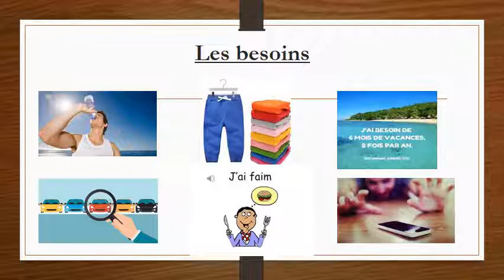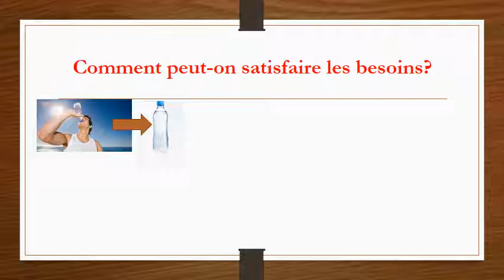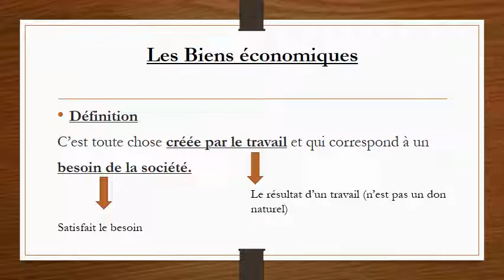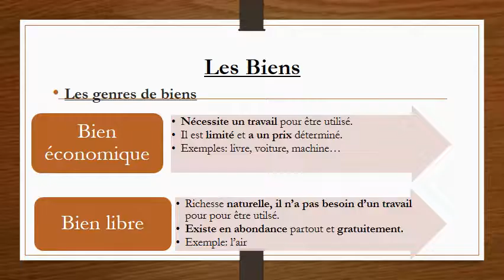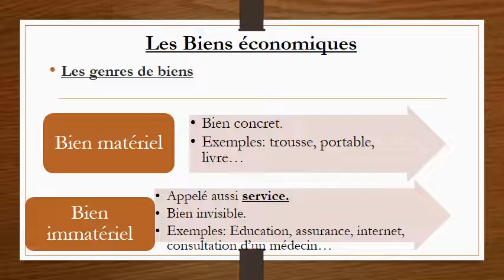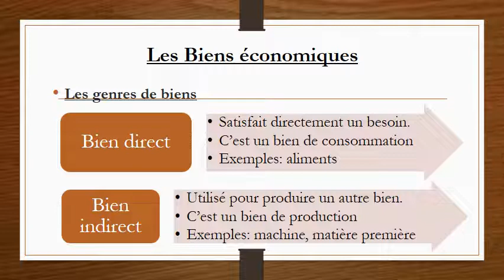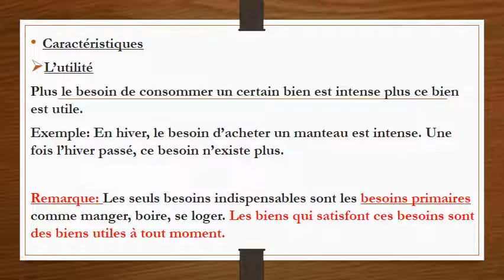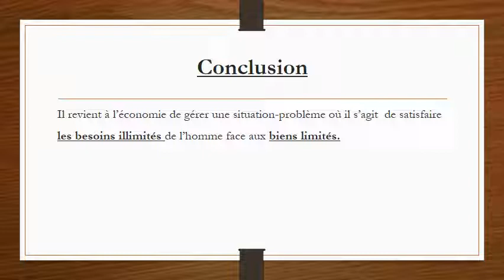السلع الاقتصادية les biens économiques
Suite à votre demande, nous avons préparé une video expliquée en arabe.